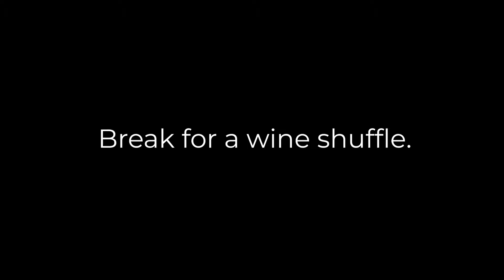The Gary Vee Rosé Challenge: Empathy Wines Vs Turkey Flat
Our Vinomofo CEO + Co-Founder JD and Head Buyer, John, went head-to-head in a Gary Vee rosé challenge featuring his 2018 Empathy Wines Rosé and Turkey Flat (one of Gary's favourites!). Will they pick out which rosé is from Empathy Wines and more importantly, will they like it? Watch and find out!